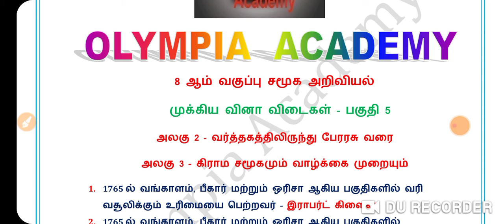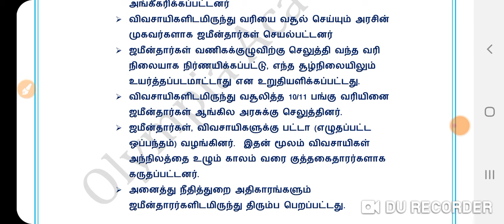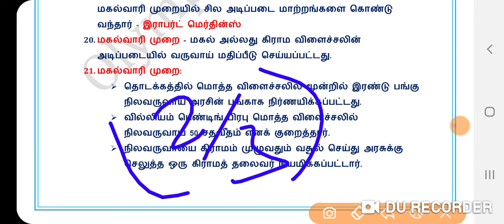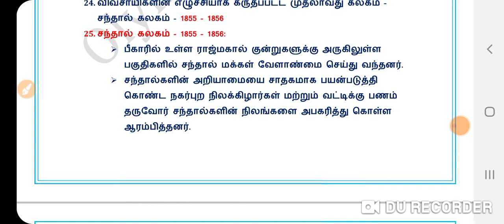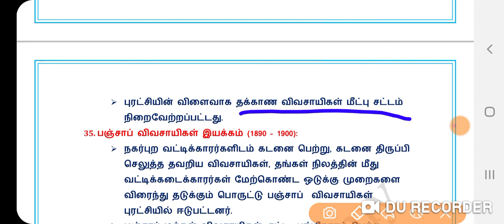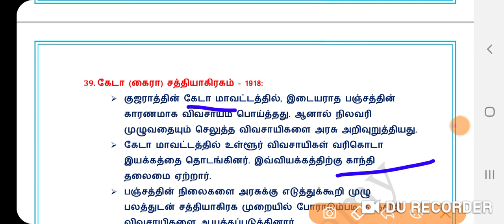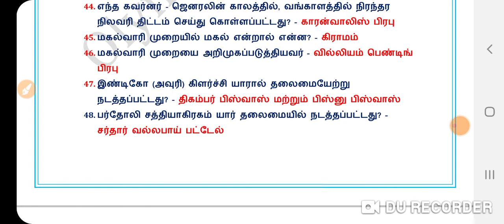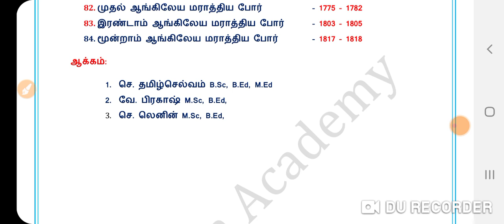8th social science new book |முக்கிய சத்தியாகிரகங்கள்|கலகங்கள்|முக்கிய போர்கள்|TNPSC GROUP 1 2 4